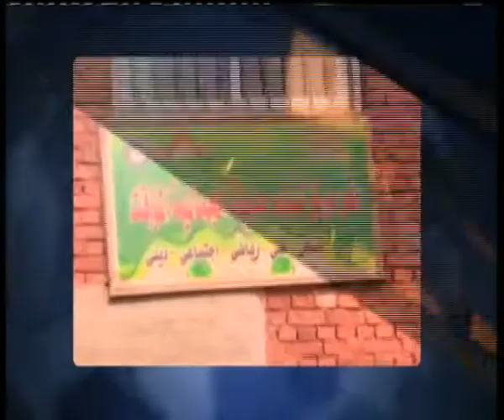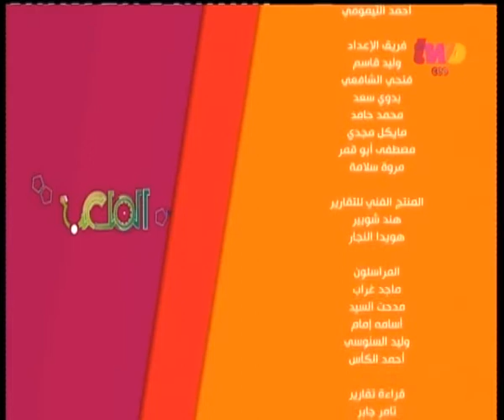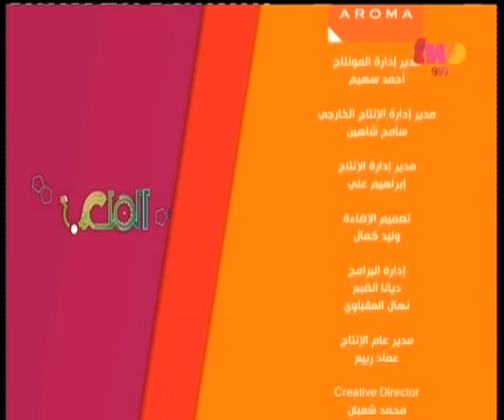الملعب | د.أشرف صبحي:الموسم المقبل سيشهد تأمين 13 استاد بأحدث الكاميرات والتقنيات العالمية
ضيف الفقرة
د. أشرف صبحي | مساعد وزير الشباب والرياضة